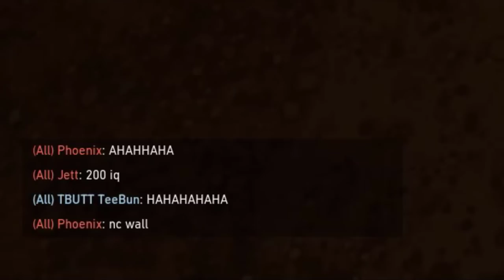Found this super dash on Icebox Kinda proud of my self | Valorant Funny & Best Moments Ep 406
We at Coconut Valorant want to provide you only with the best and most original Valorant Videos that you can’t find anywhere else, We work a lot on every Video to keep daily uploads going on.
We only pick Clips that got submitted directly from our subscribers to us.
Credits:
Tawm
Youssef Chibane
zoro
Gillean
Timestamps:
00:00 - Intro
00:12 - Moments
➞ Good Video and Audio quality
➞ Don't submit someone else's Content
➞ Send the video only to us. If you send your clips to other Channels, we probably won't use your clip to avoid duplicate content. All content must be exclusive for all the channels and you should choose carefully where you want to send you plays. By submitting your video you give us all the rights to distribute it and we'll provide all the necessary credits to your channel.
► The editing process consists of:
✔ adding my on-screen and voice-over comments/narration
✔ color correction,
✔ removal of copyrighted materials such as music or visuals,
✔ cutting every clip to the right length,
✔ applying my own visual effects, memes to make the videos more enjoyable,
✔ constantly zooming, rotating, moving the camera position to make the video more enjoyable,
✔ adding sound effects to make the video more enjoyable,
✔ putting the chat onto the clips to the right place,
✔ applying my own transitions,
✔ applying my intro and outro,
✔ creating my outstanding thumbnails,
etc.